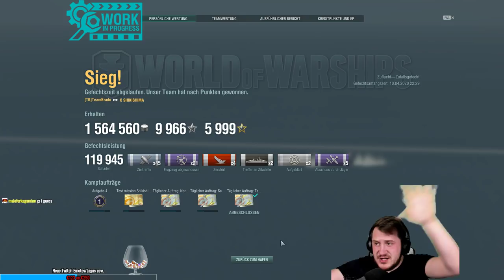Shikishima 510mm "BITTE NICHT LACHEN TEST" (Ex Yashima) in World of Warships auf Deutsch/German